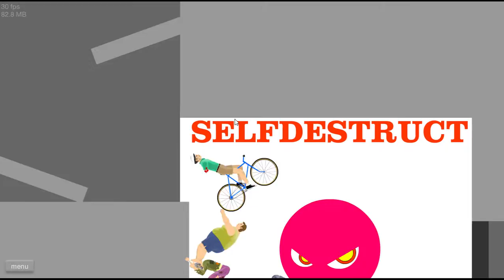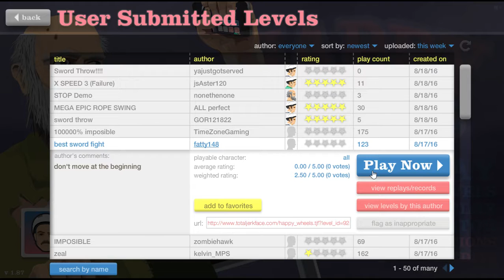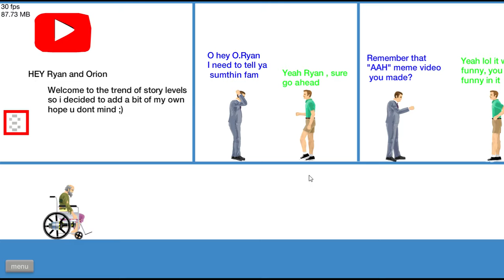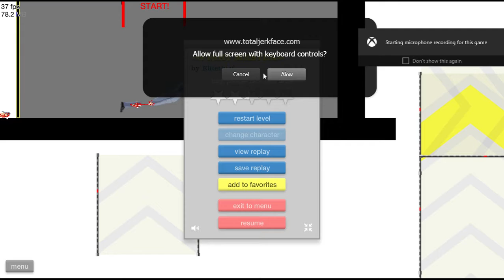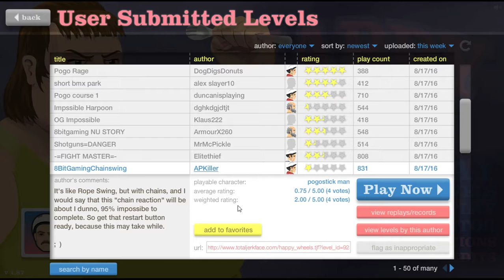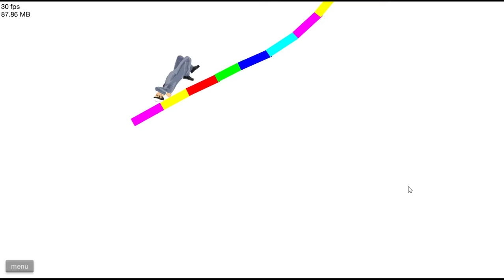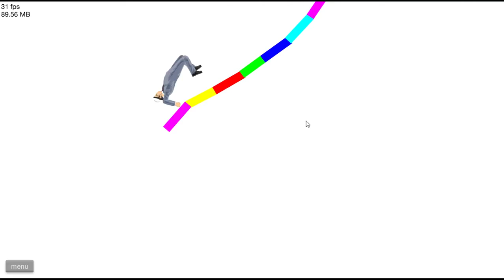the kid is no safe [happy wheels #1]